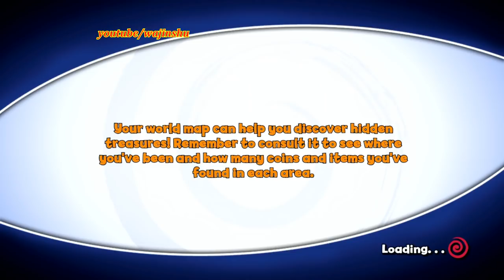Naruto The Broken Bond Walkthrough Part 1 - Third Hokage vs Orochimaru Boss Battle 1080p Xbox 360